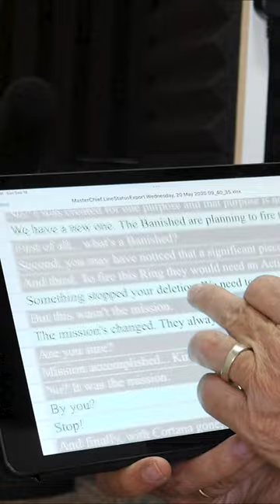MISSION'S CHANGED - Steve Downes Reads Master Chief's ICONIC Line from the Halo Infinite Script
"The mission's changed. They always do."

Directed by Austin C. Pruett (austincpruett.com)
Cinematography by A.J. Grimm and Grimm Media (wearegrimmmedia.com)
Edited by Austin C. Pruett and A.J. Grimm